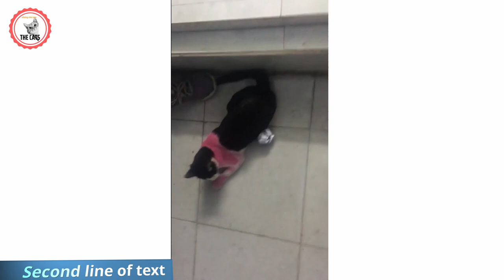Funny Stalking Cat Video Compilation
Hilarious ninja cats, trying to sneak up unnoticed. These cute and funny cats are too much!

Puppies & Babies & Kitties OH MY! New videos all the time!